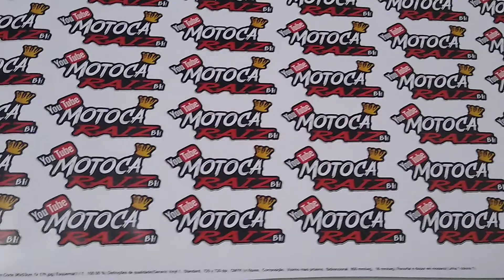adesivo motoca raiz BH